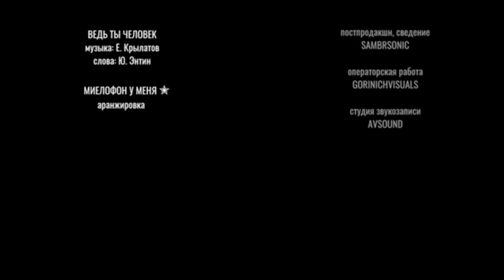"Миелофон у меня", "Ведь ты человек". (Звёзды Интернета)